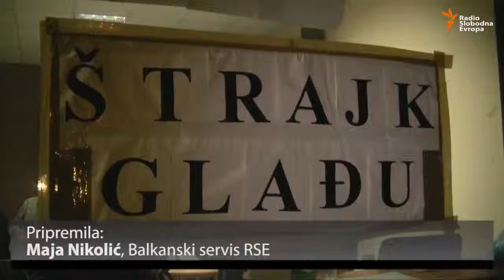Štrajk glađu bivših radnika tvornice Konjuh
Umirovljenici tvornice namještaja Konjuh drugu noć su proveli u štrajku glađu. Ogorčeni i zaboravljeni od svih, iscrpljeni i bolesni - kažu ovo je jedini preostali način borbe za njihov radni staž koji im nije uvezan.